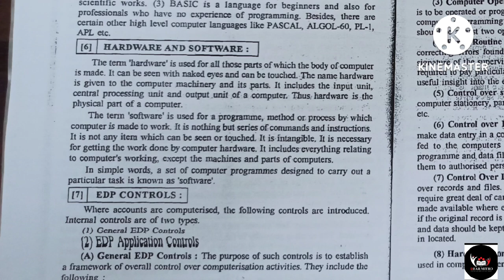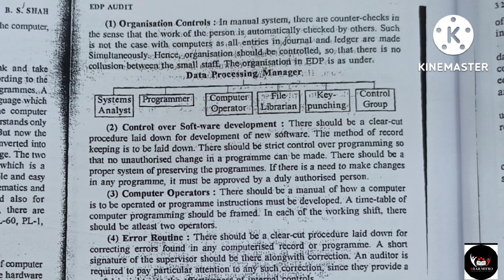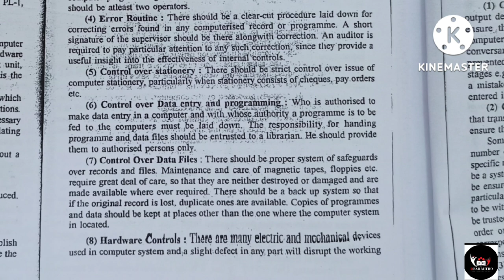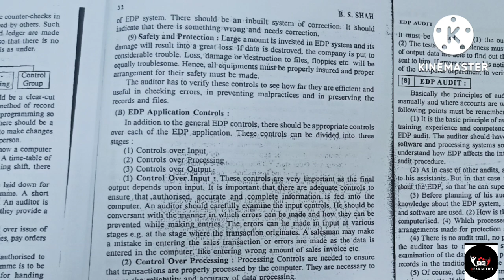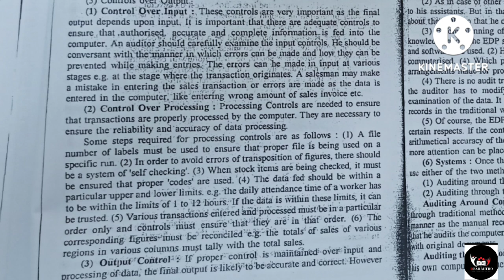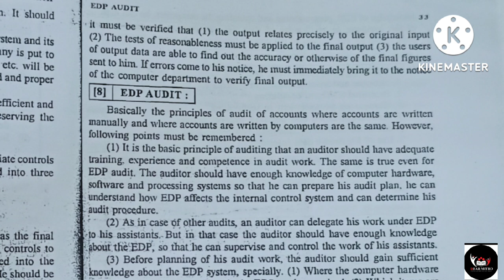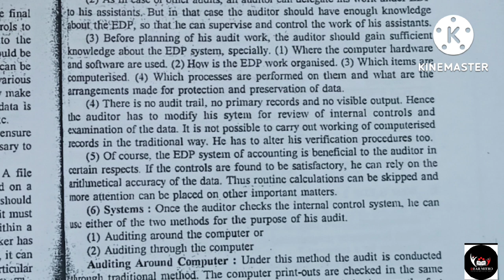EDP AUDIT AND EDP CONTROL, AAA-7, TYBCOM SEM-6 VNSGU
EDP AUDIT AND EDP CONTROL
ADVANCE ACCOUNTING AND AUDITING -7
AUDITING -7
TYBCOM SEM-6
VNSGU
BS SHAH PRAKSHAN